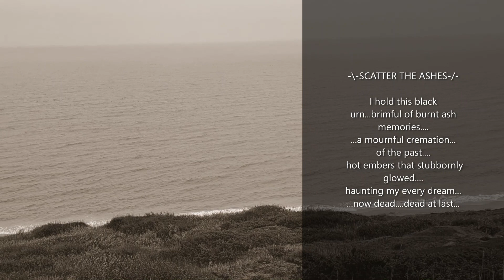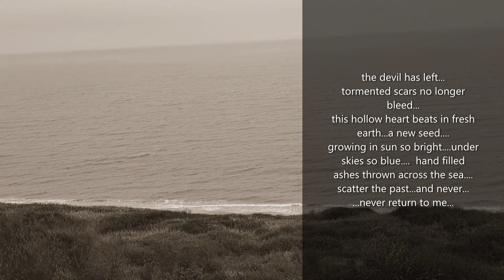PAST IN ASHES... Poem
The end of the year. put the past behind as hope always springs eternal.
Poem and film by me. here's a link to my other poems